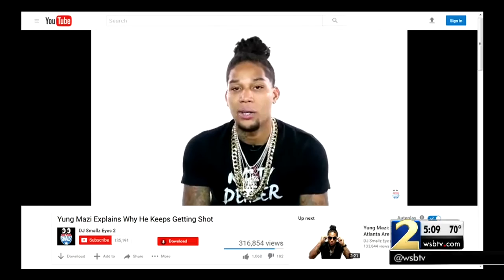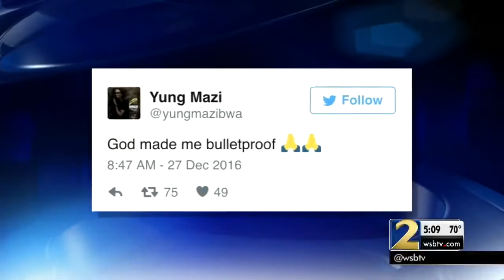Yung Mazi Shot At Waffle House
Courtesy Of WSB-TV Channel 2 Action News (2016)